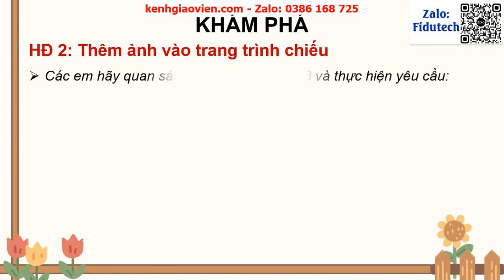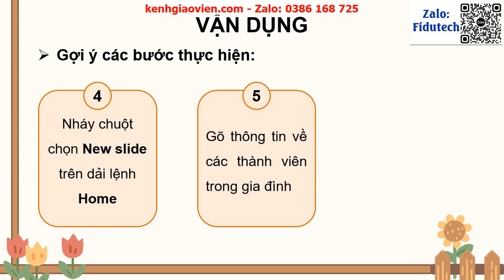Giáo án powerpoint CĐE1- Bài 2: Thêm ảnh vào trang trình chiếu | GA điện tử tin học 3 cánh diều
Phía trên là giáo án Powerpoint hay còn gọi là giáo án điện tử, giáo án trình chiếu Chủ đề E1- Bài 2: Thêm ảnh vào trang trình chiếu | Sách tin học 3 cánh diều. Giáo án được làm với phong cách: hiện đại, đẹp mắt để tạo sự hứng thú cho học sinh.